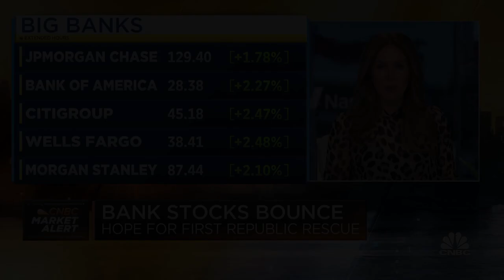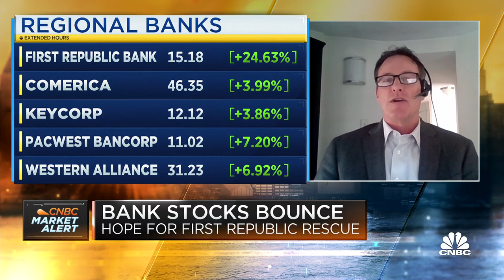The Fed will eventually backstop all deposits, says Argus' Kevin Heal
Kevin Heal, fixed income strategist and senior analyst at Argus Research, joins 'Squawk Box' to discuss bank stocks, whether average consumers are concerned about bank deposits, and more.